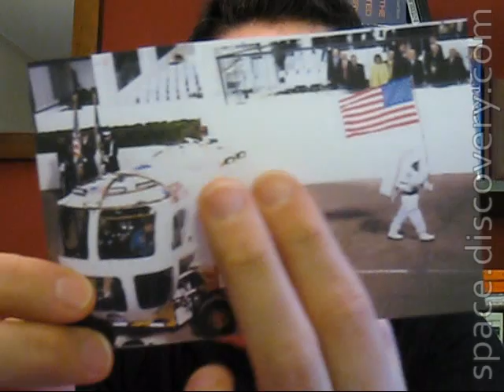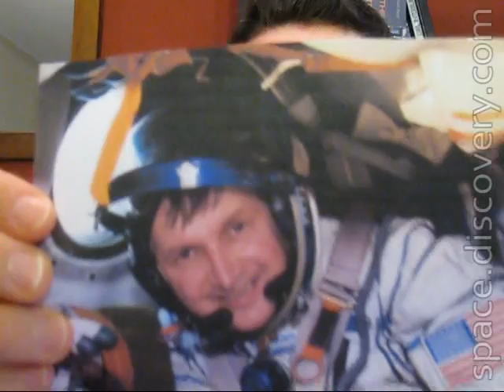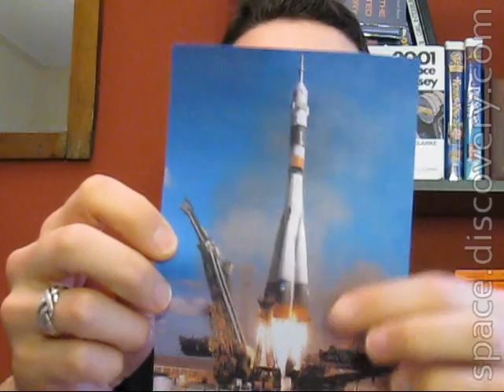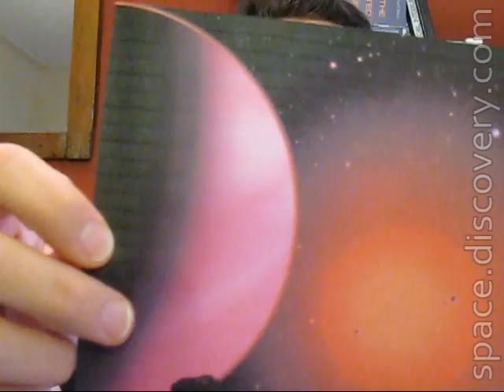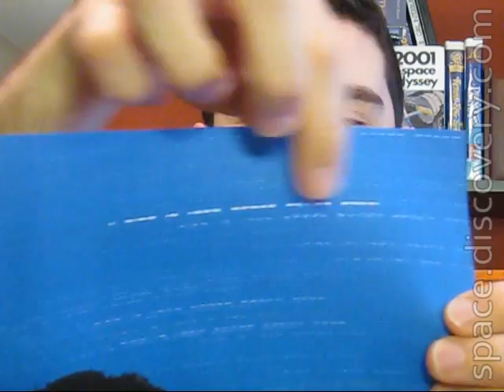Dave's Space Disco - Jan. 26, 2009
This week in space: Super-Neptune, NASA in Obama's Parade, Russia's Last Private Soyuz Flight, IAY 2009 Art